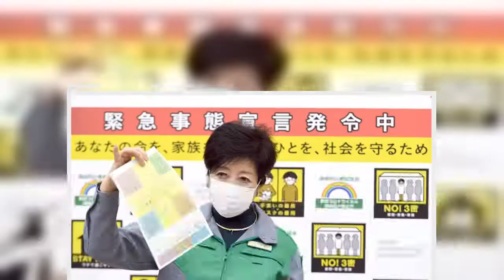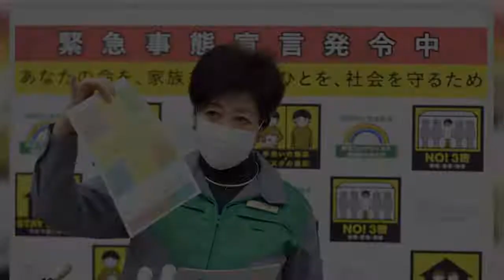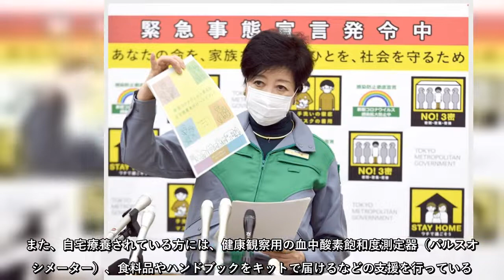【小池百合子 強く、そしてしなやかに】コロナ感染拡大阻止へ「命を守る」最優先の柱に 一日も早く「日本は大丈夫」と皆さんに安心していただける状況を